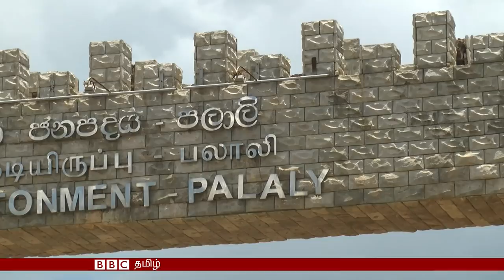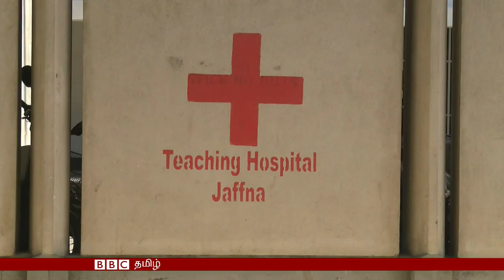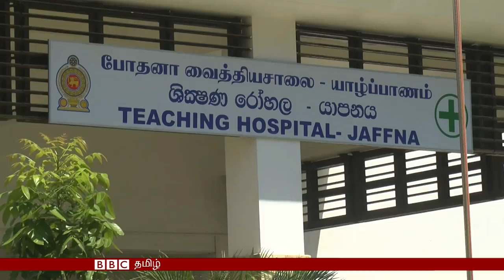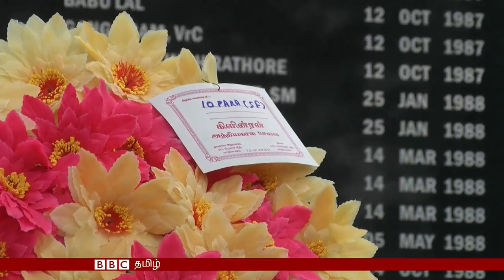30 ஆண்டுகளுக்குப்பின் இலங்கைக்கு பயணிக்கும் இந்திய அமைதிப்படை முன்னாள் அதிகாரி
ஆயிரத்து தொள்ளாயிரத்து எண்பத்து ஏழாம் ஆண்டு,  இந்திய இலங்கை ஒப்பந்தத்தை அடுத்து இலங்கையின் வட கிழக்கு பகுதிகளுக்கு, இந்திய படைகள் சென்றன. ஆனால், விடுதலைப்புலிகளுக்கு எதிராக போரிட வேண்டிய நிலைக்கு இந்திய படைகள்  தள்ளப்பட்டனர்.

இந்திய அமைதிப்படையில் பணியாற்றிய ஓய்வு பெற்ற ராணுவ மேஜர் ஜெனரல்ஷி யோனென் சிங் முப்பது ஆண்டுகளுக்குப்பின், அங்கு நடந்த மனித உரிமை மீறல்களுக்காக இந்திய அமைதிப்படையினரை பலரும் நினைவுகூரும் வேளையில் அந்த பகுதிகளுக்கு சென்றார்.